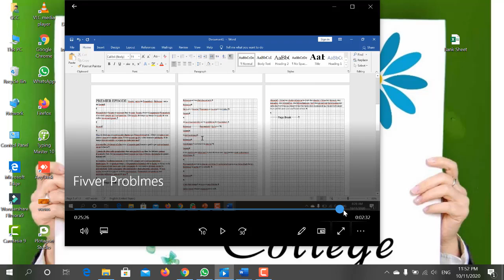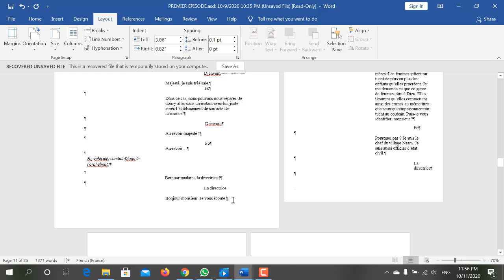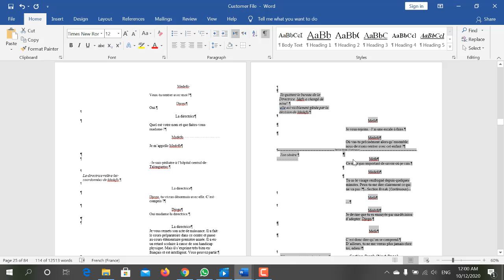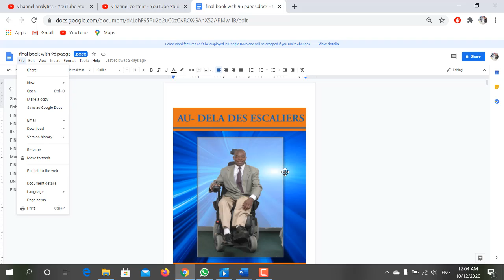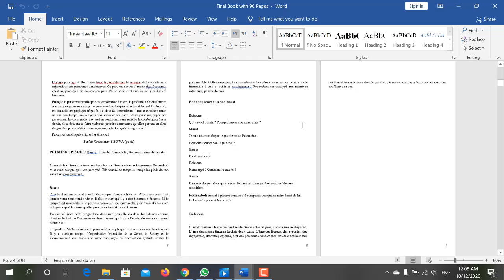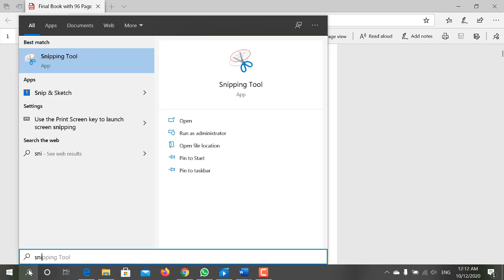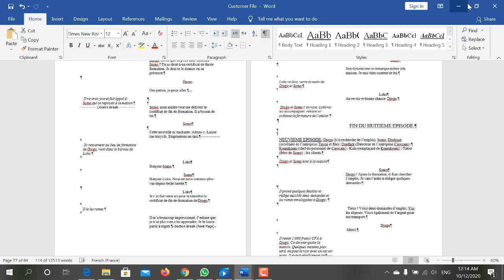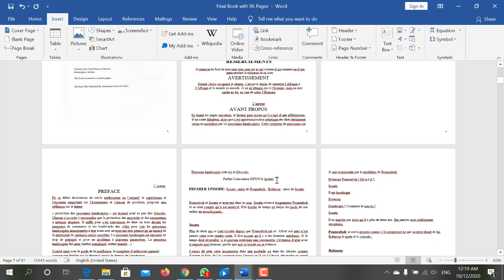Learn Skills & Earn Money on Amazon Kindle, E-Pub & Mobi By Sajid Ali Meo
how to convert a docs book into e pub and amazon kindle  or Mobi?
how to adjust margins and page size in the E book?
if you want to learn and earn then you need a complete grip on a skill. like Ms Office or Graphic Designer & Web Developments.